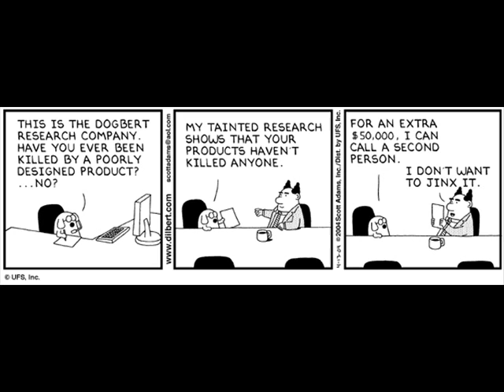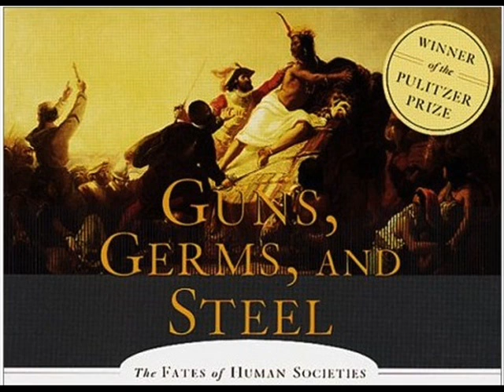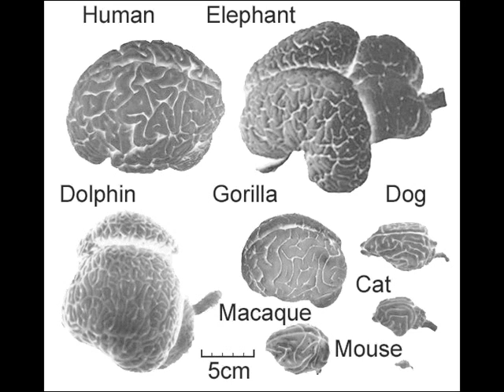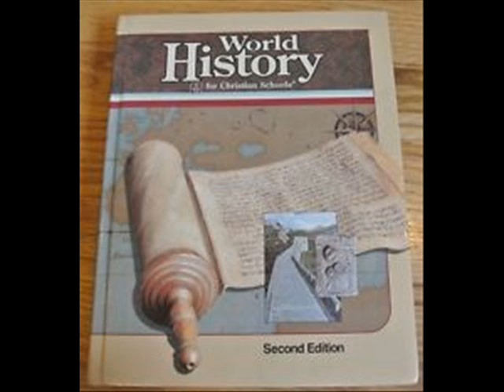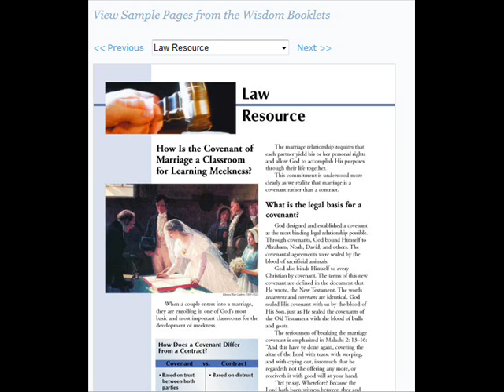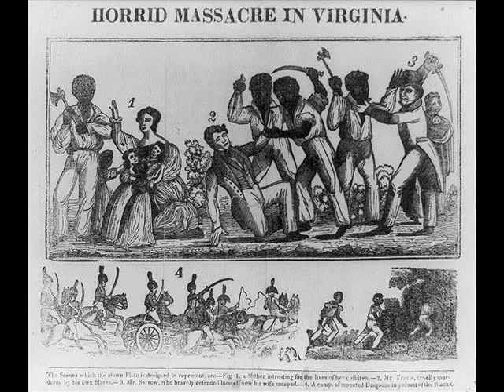In my 20's I was almost: A Race Realist 1/2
We all have really bad idea we feel are right growing up.  These are some of mine and the reasons I no longer believe them to be true.

Claim that IQ and brain size are all over the map
A more complete analysis of a study racists cherry-picked and hold up as proving IQ racial hierarchy.